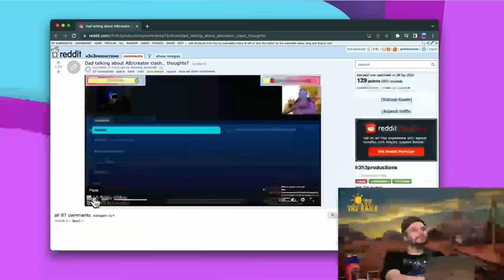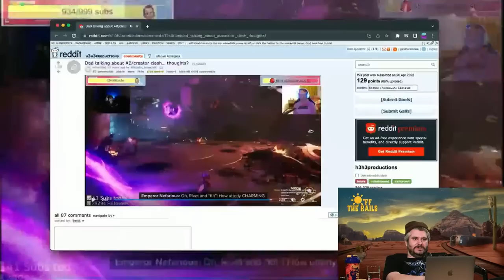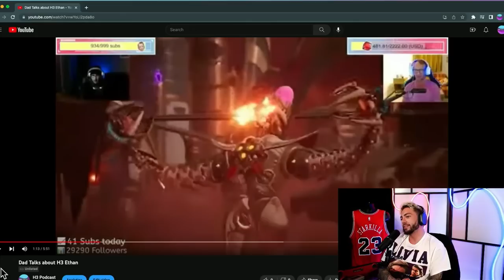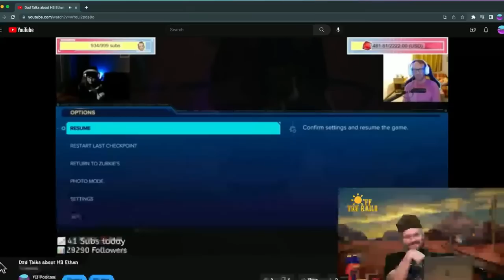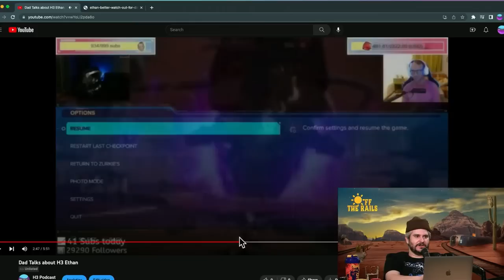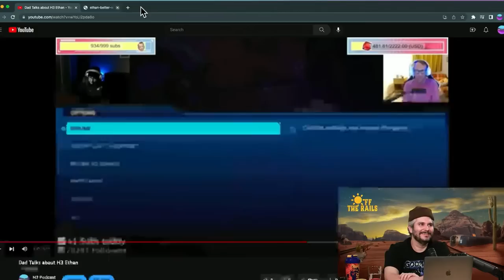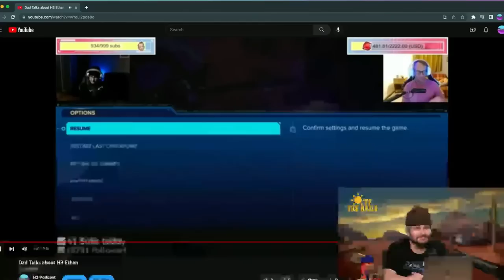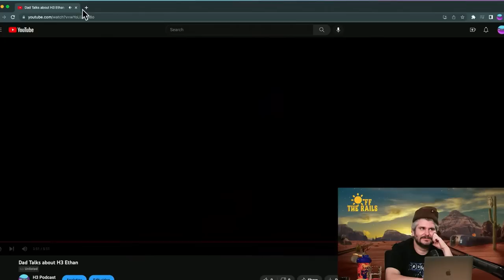Ethan and Ab respond to Dad Calling them Out after Boxing Fight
Hello!
On this page you can find the horniest and sexiest H3H3 and Ethan Klein creations.
I cut through the small talk, edit the podcast and create original parts.

Peace & Love
Family family family family family

STOP!